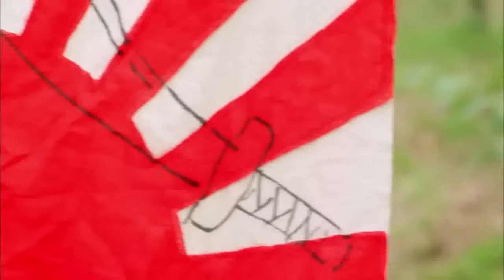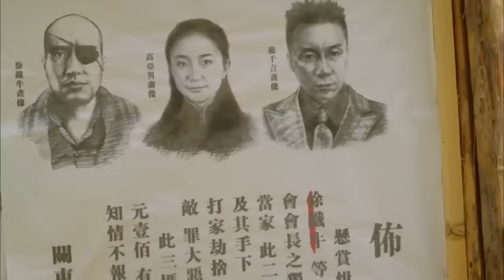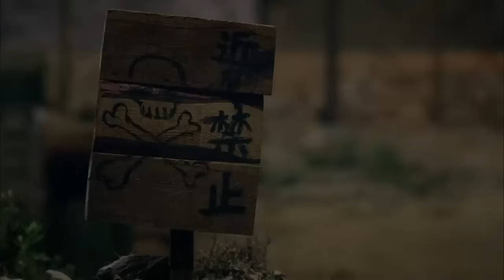抗日電影 | 日本忍者伏殺中國人，不想遇上硬茬，被女孩反殺 ⚔️ 抗日 | Kung Fu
CJYXZZ